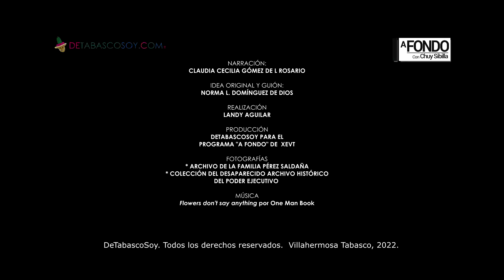Rostros de Pellicer | Religión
Carlos Pellicer el hombre religioso, cápsula 3 de 4, para recordar a nuestro poeta de américa.
Idea original y guión de Norma Domínguez de Dios en la voz de Claudia Cecilia Gómez de Rosario, transmitido en A Fondo con Chuy Sibilla por la XEVT, el 31 de enero de 2022